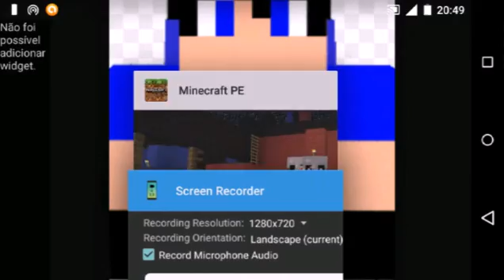PVP com sky Peres 1998 o vídeo saiu meio errado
Gugalay 2004 SkyPeres1998